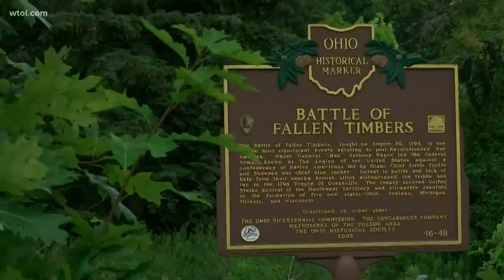225th anniversary of the Battle of the Fallen Timbers remembered in Maumee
Battle lines were drawn, rifles were fired and a toast celebrated victory Sunday in Maumee.